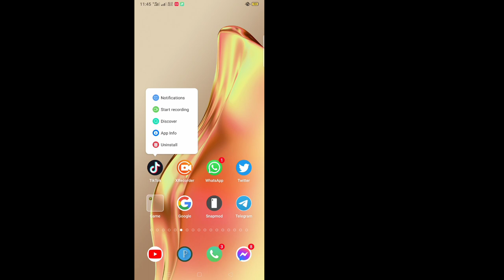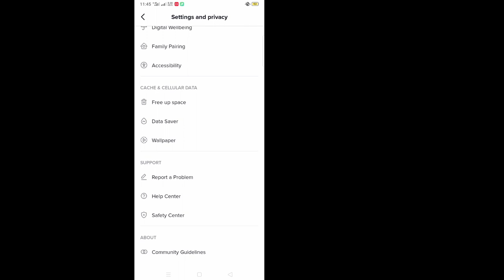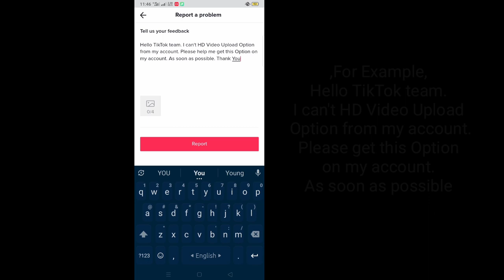How To Fix TikTok Upload HD Video Option Not Showing (2022) || Fix Tiktok Hd Upload Option Missing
How To Fix TikTok HD Upload Option Not Showing -2022 || Fix TikTok HD Upload Option Missing Problem

Here in this tutorial, i will show you How To Fix TikTok HD Upload Option Not Showing -2022.It's very simple and easy method.watch this video and learn Fix TikTok HD Upload Option Missing Problem.Follow the steps below without skipping.

How To Fix TikTok HD Upload Option Missing Problem - 2022